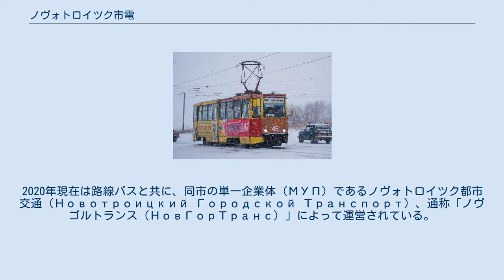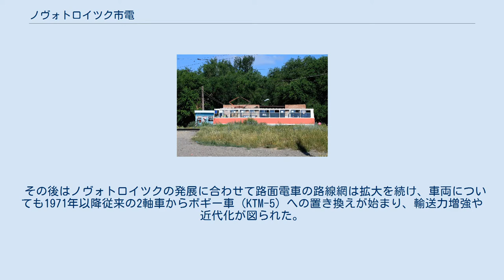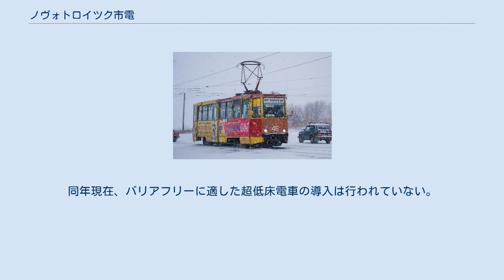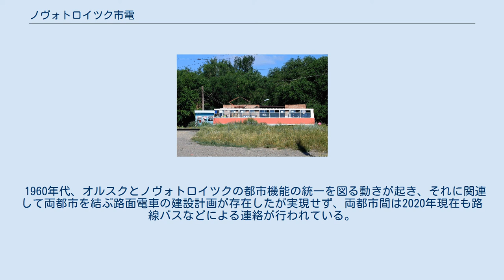ノヴォトロイツク市電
ノヴォトロイツク市電（ロシア語: Новотроицкий трамвай）は、ロシア連邦の工業都市であるノヴォトロイツク市内に存在する路面電車。
2020年現在は路線バスと共に、同市の単一企業体（МУП）であるノヴォトロイツク都市交通（Новотроицкий Городской Транспорт）、通称「ノヴゴルトランス（НовГорТранс）」によって運営されている。
 ノヴォトロイツクは大都市・オルスクの近郊に位置する冶金を主体とした工業都市で、ソビエト連邦（ソ連）による計画の元、1945年以降大規模な開発が始まった歴史を持つ。
1950年代、発展を続けるこの都市の工業地帯と住宅地を結ぶための公共交通機関が求められるようになり、1954年にモスクワの設計・研究機関（Гипрокоммундортранс）により路面電車を建設する計画が始動した。
同年以降、線路や架線、電停、発電所などの施設の建設、従業員の習熟訓練、車両（KTM-1、KTP-1）の導入などの準備が進められ、1956年11月5日から営業運転を開始した。
ただし開業当初は留置線内に修理用の車庫が存在せず、1965年に車庫の建物が完成するまで車両の修繕は屋外で実施されていた。
 その後はノヴォトロイツクの発展に合わせて路面電車の路線網は拡大を続け、車両についても1971年以降従来の2軸車からボギー車（KTM-5）への置き換えが始まり、輸送力増強や近代化が図られた。
また、開業以降路面電車はノヴォトロイツク市が所有する機関によって運営されていたが、その後は同市における最大の企業であるオルスク＝ハリロフスキー冶金合同会社（現：ウラル・スチール）の輸送部門へと移管された。
 ソビエト連邦の崩壊後の経済混乱の中、ノヴォトロイツク市の社会支援のため全列車が無料で運行していた時期（1993年 - 2000年）を経て、翌2001年に路面電車の運営を市が所有する単一企業体へ移管する事が決定され、準備期間を経て2002年9月以降はノヴォトロイツク電気交通会社（Новотроицкий электротранспорт）、通称「ノヴエレクト」（Новэлект）が路面電車の運営を実施した。
だが、電気代や修理費用の高騰、民間事業者が運営するミニバスとの競争に加え、安価な運賃が災いし収入が伸び悩んだ事から2010年代以降同社は深刻な財政難に陥った。
そのため、2012年に同社に代わる新たな単一事業体としてノヴォトロイツク都市交通（Новотроицкий Городской Транспорт）、通称「ノヴゴルトランス（НовГорТранс）」を設立する事が市議会で採択され、翌2013年以降は同事業者が路面電車などの運営を行っている。
 2020年現在、ノヴォトロイツク市電は2つの支線を含んだ全長11 kmの路線網を有し、以下の5系統が運行している。
ただしそのうち2つの系統は運行時間が限定されている。
運賃は1回の乗車につき13ルーブルで、ノヴォトロイツク市民や学生、企業の労働者向けの月額乗車券の展開も行われている。
 電停に停車するKTM-5（2007年撮影） 2020年時点でノヴォトロイツク市電に在籍する営業用車両は以下の通りである。
同年現在、バリアフリーに適した超低床電車の導入は行われていない。
 1960年代、オルスクとノヴォトロイツクの都市機能の統一を図る動きが起き、それに関連して両都市を結ぶ路面電車の建設計画が存在したが実現せず、両都市間は2020年現在も路線バスなどによる連絡が行われている。